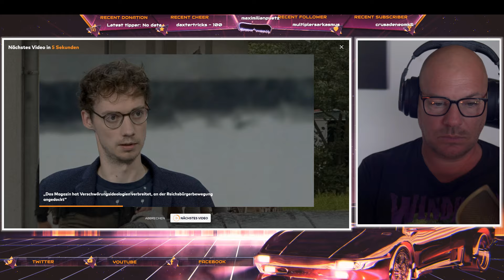🚨Compact-Verbot🚨- Sie lassen die Masken fallen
💖 Unterstütze den Kanal mit einer Spende 💖

🔥 Infos zu meinem Coaching und kostenloses Erstgespräch gibt es hier!🔥

Ich habe ein schockierendes Video über das Verbot des Kompakt Magazins in Deutschland gesehen. Die Ministerin Nancy Faeser hat es wegen angeblicher rechtsextremer Inhalte verboten, obwohl ich während meiner Arbeit dort nichts Derartiges erlebt habe. Es gab Hausdurchsuchungen und Vorwürfe von Regierungssturzaufrufen. Ich appelliere an die Pressefreiheit und Demokratie.

Oder unterstütze diesen Kanal oldschool per Banküberweisung:

Account Holder: MP Coaching & Consulting LLC
IBAN: BE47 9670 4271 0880
BIC: TRWIBEB1XXX
Bank: Wise Europe SA